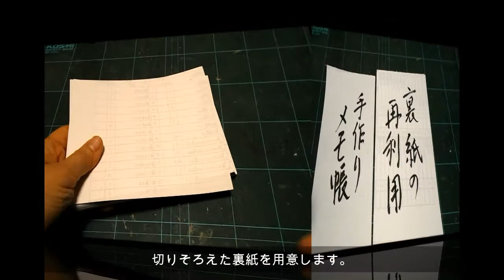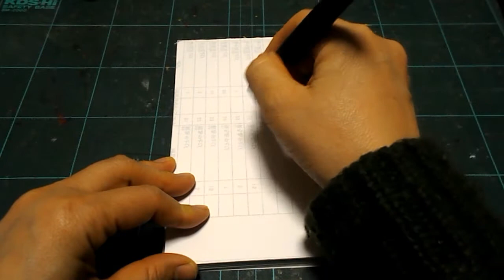kimie gangiの 裏紙の再利用でメモ帳作り（無線綴じ）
いらなくなった裏紙を切りそろえて糊付けするだけで、簡単にメモ帳に復活します。
これは、製本にも使われる「無線綴じ」という方法です。
ボンドでしっかり貼れば、簡単な本も作れます。
アイデアを生かして、いろいろな場面で活用してください。